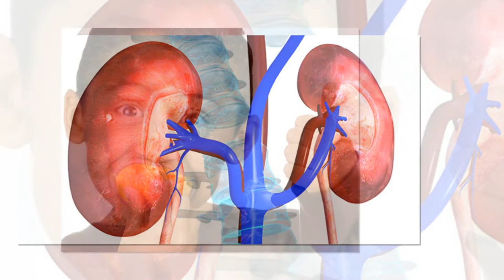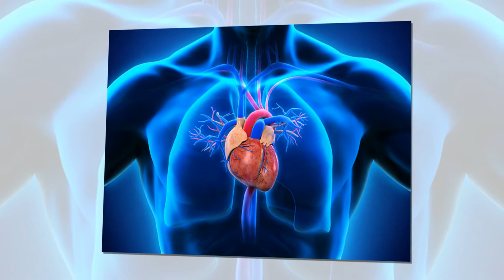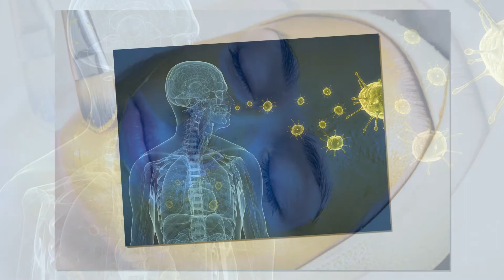ఆరోగ్యానికి కేరాఫ్ కమలా పండు! | Amazing Health Benefits and Uses of Orange Fruit | Arogya Mantra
Amazing Health Benefits and Uses of Orange Fruit | 10 Health Benefits of Oranges | Health Benefits of Oranges | Health and Beauty Of Orange | Oranges are the most famous among all the citrus natural products. This tart natural product unquestionably awes with its delectable delicious taste and its high convergence of vitamin C and also different supplements. Oranges are generally well known and record for around 70% of the world's citrus creation. Their astounding taste makes them a famous bite as well as a noteworthy fixing in a few dishes. Indeed, even the orange peel contains unstable oil organs in pits which have a few medical advantages. Squeezed orange is broadly utilized as an additive and in addition to give flavor to different dishes. Orange, or all the more particularly sweet orange, is a citrus natural product having a place with the Rutaceae family which additionally incorporates pomelo, tangerine, and grapefruit. Orange tree is an evergreen tree that develops generally in tropical and subtropical atmospheres. An average orange is a round organic product weighing around 100 to 150 grams and measuring around 3 crawls in measurement. They contain carpels with a few liquid vessels which are specific hair cells. Oranges are by and large characterized into 2 classes sweet and sharp. The sweet assortments are all the more broadly expended while the sharp ones frame some portion of different formulas. Mainstream assortments of sweet oranges incorporate Persian assortment, Valencia, Navel and Blood orange. Tangerines or mandarin oranges are connected assortments of oranges which have free effectively peeled shin (pericarp) and sweet delicious tissue.| ఆరోగ్యానికి కేరాఫ్ కమలా పండు! | Arogya Mantra